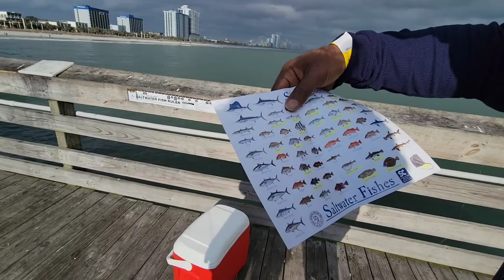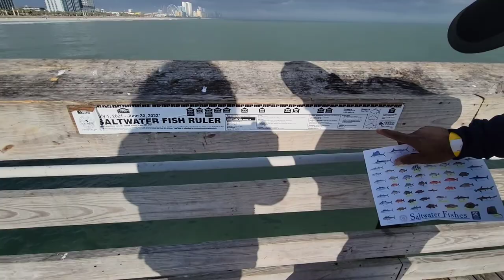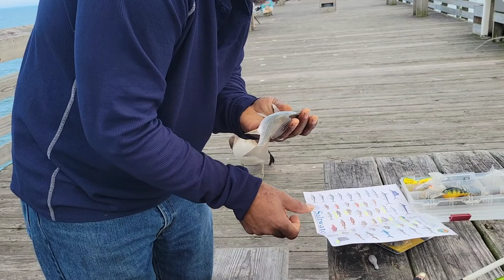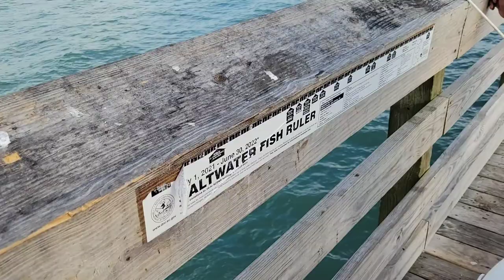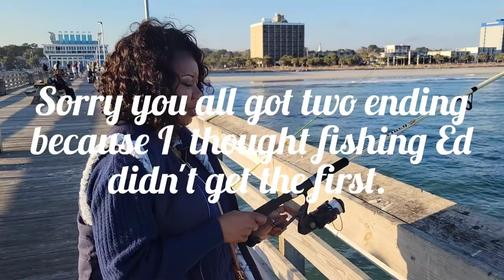Multispecies fishing the Atlantic ocean to 2021| Vlog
Hi family today's| Vlog is about multispecies fishing the Atlantic ocean in 2021. We were in Myrtle Beach, South Carolina fishing for whatever bites but fishing Ed's main goal was catching sea trout. When we first walked on the pier a man caught an octopus and was afraid to put it back. Fishing Ed in spite of getting inked never passes up the opportunity to help a fellow fisherman, so he released it for him. After that, we baited our first rod and cast it out. Our first fish was shaped like Dora but it was a pinfish. After that, we couldn't keep up with all the different species of fish. All we know is the pelicans loved all of them but the pufferfish and so did that lady. We did end up keeping 5 or 6 sea trout.